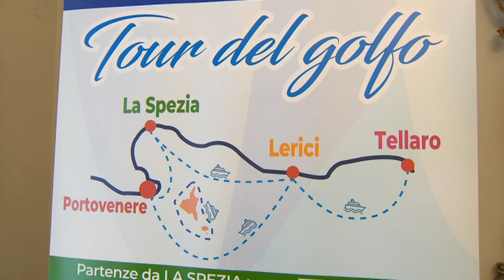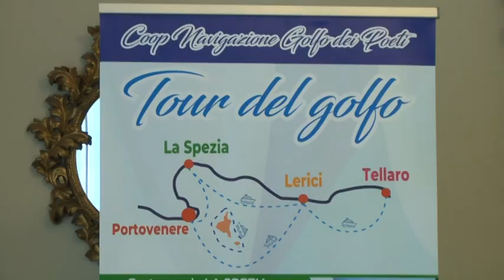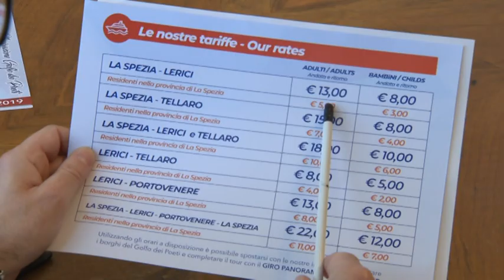Navigazione golfo dei poeti, le nuove linee nel Golfo 14-05-2019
Una nuova linea di navigazione tra La Spezia e Lerici completa il circuito del Golfo, con le linee già esistenti verso Portovenere, tra i centri principali. Questa mattina la presentazione in Comune.